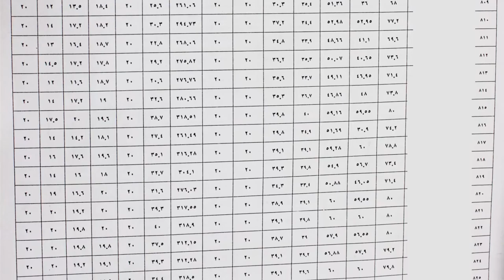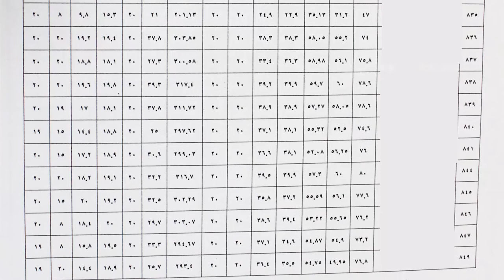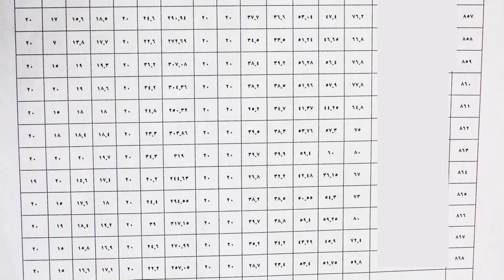نتيجة الصف الثاني الاعدادي مليووون مبرووووك للجميع